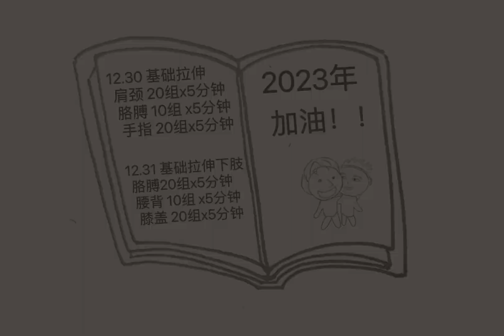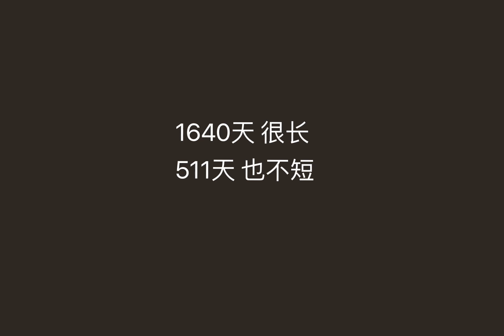【俊哲原创漫画】《河边钢琴师》 - 番外篇 圣诞音乐故事特辑 延续到元旦的番外 不要错过嗯 新的一年所有都充满希望钢琴师和调音师彼此最深情的陪伴一房两人，三餐四季，执子之手，与子偕老。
一幅海报 一段原创音乐 一个故事片段由@社长·JZdoiCEO @乐鈊Lola @小小小小小zell 联合出品

特别鸣谢@七杨杨原来四颗橘哎 给彩蛋配的精彩十秒bgm